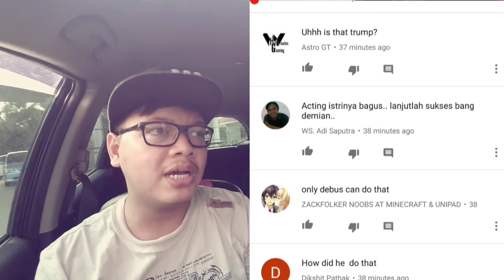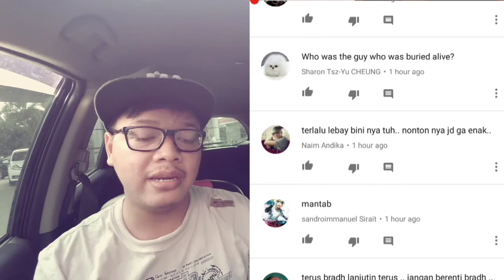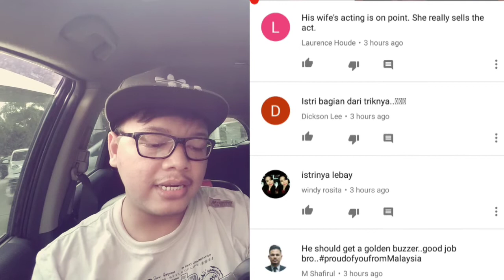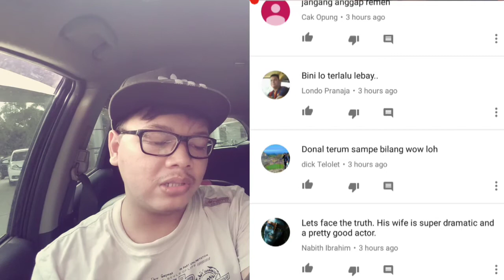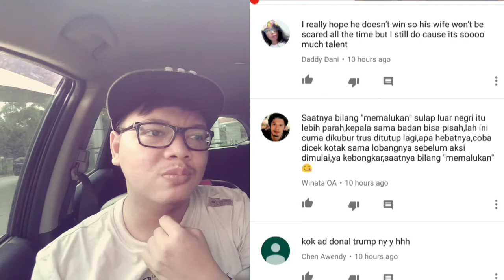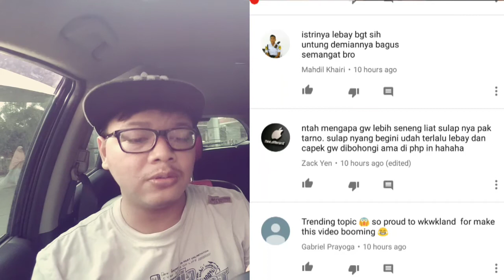DEMIAN ADITYA. AMERICA'S GOT TALENT - DI PUJI DI NEGARA LAIN DAN DI CACI DI NEGARA SENDIRI ?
**syuting, editing dll memakai hp xiaomi mi5 **